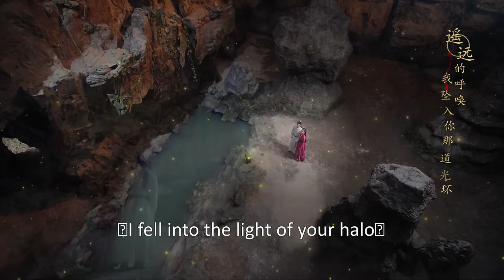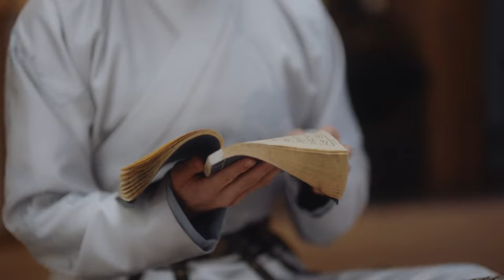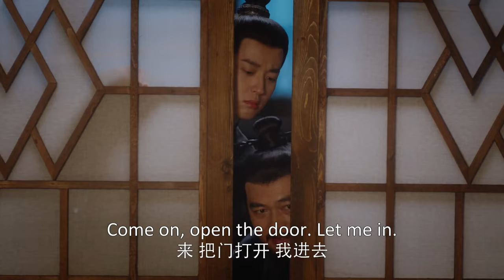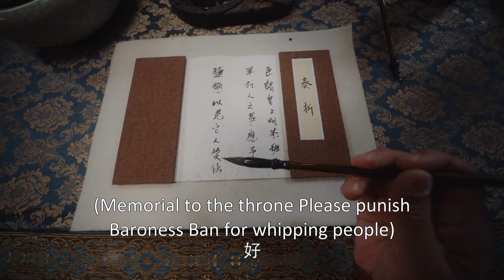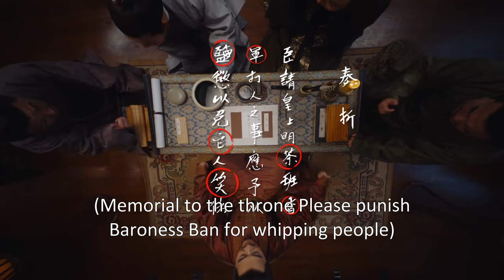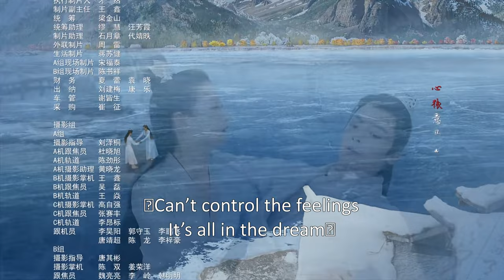ENG SUB | A Girl Like Me | EP06 | 我就是这般女子 | Gabrielle Guan, Neo Hou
The beautiful baroness, duchess, princess (She gets promoted a lot!) Ban Hua has skirted marital bliss three times. Her straight-shooting manner and explosive temper ensured that each relationship ended in disaster – for the potential grooms! Despite her awful reputation, she is quite well-meaning and thoughtful deep down.

Of late, her dreams have been forecasting danger around every corner. She has interpreted them quickly in order to keep her family safe and to protect those around her. Her life changes forever when she meets Count Rong Xia, a young gentleman scholar whose family suffered a tragic fate. Rong Xia is on the hunt for answers regarding the past, namely the true identity of those responsible for his family’s demise, a secret long-kept from him. A friendship is formed, with Ban Hua determined to help Rong Xia learn the truth.

As their alliance deepens, could this be a case of ´fourth time lucky’ for Ban Hua?

Native Title: 我就是这般女子
Also Known As: I Am Just This Type of Girl , I'm Just That Kind of Girl , I Am this Type of Woman , I'm Such A Girl , Wo Jiu Shi Zhe Ban Nv Zi , Wo Jiu Shi Zhe Ban Nü Zi , 我就是這般女子
Genres: Action, Historical, Comedy, Romance
Drama: A Girl Like Me
Country: China
Episodes: 40
Original Network: Tencent Video
Duration: 45 min.